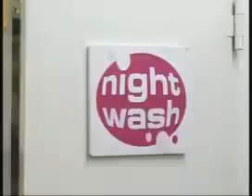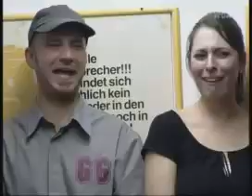Olaf Schubert Technik Nightwash (2008)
Olaf Schubert bei Nightwash: Er spricht über Technik, Autos, und ab wieviel km/h man in eine glückliche Zukunft fährt.